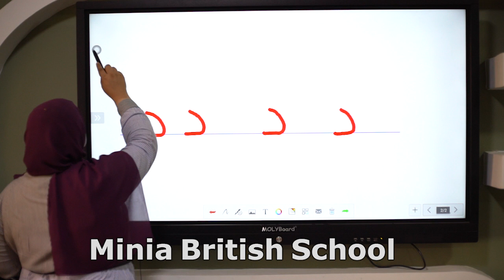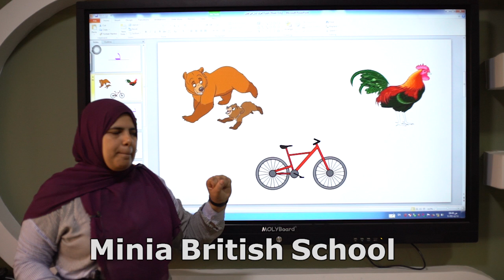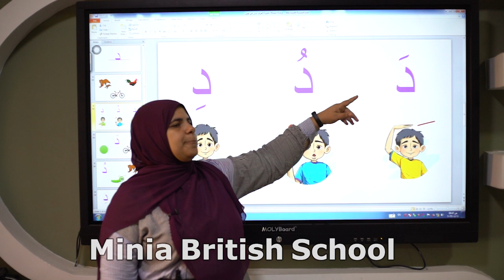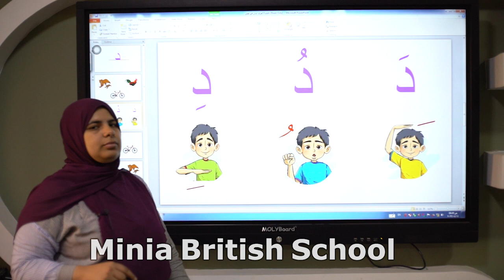حرف الدال "د " - تأسيس لغة عربية لرياض الاطفال